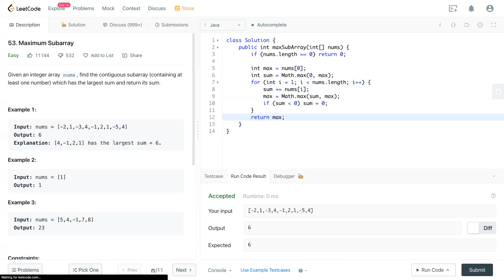Leetcode 53 - Maximum Subarray (JAVA Solution Explained!)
This is really helpful for my channel and also motivates me to do more.